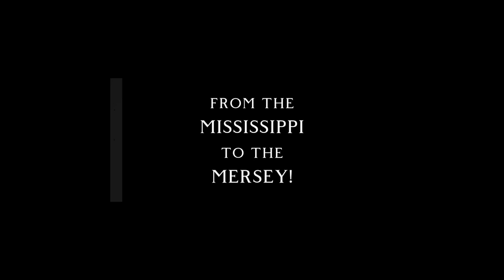The Customs House in Liverpool, then and now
All about the Customs House, Liverpool's Lost Grace.

Reimagined in its original place amongst Liverpool One in this short history vlog from JP Maxwell, author of Water Street - when the American Civil War came to Liverpool.

WATER Street: amzn.to/43yZ3Tr